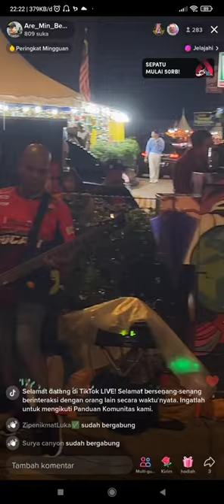Pengamen di malaysia ini baju orange elok suaranya... part2